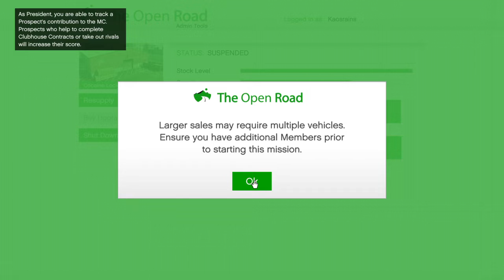Grand Theft Auto V| Mc business selling full stock of Coke acola with friend and sub..!!? HWFGK ;-))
Mc business selling full stock of coke a cola worth 500k with help from good friend and subscriber from Florida usa..!!?? Here Wee Fcn Go Kaos..PpP ;-}~~›